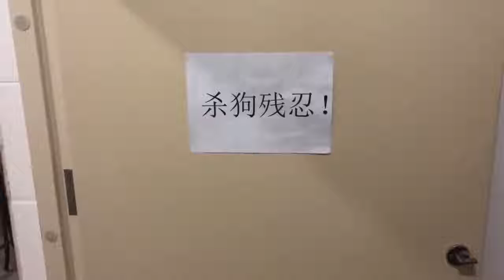瀋陽一對男女持工具抓狗自稱“控犬辦” 警方介入調查